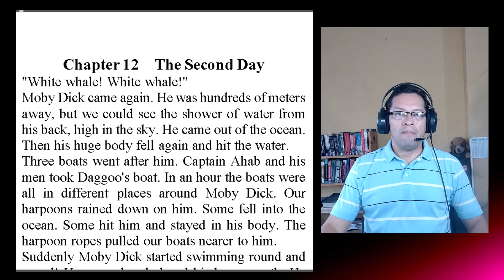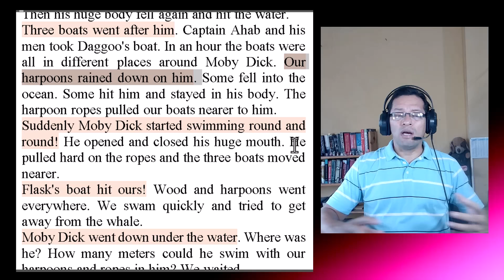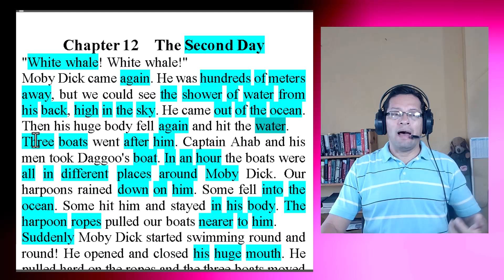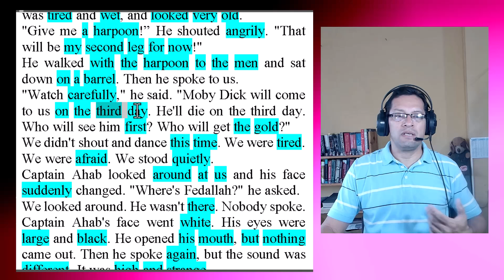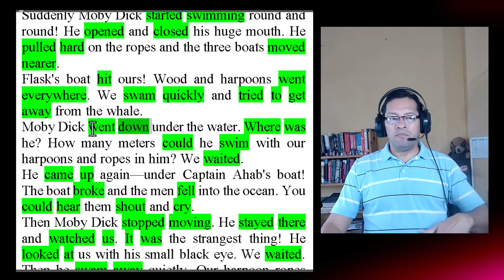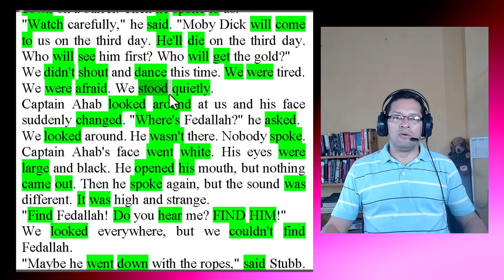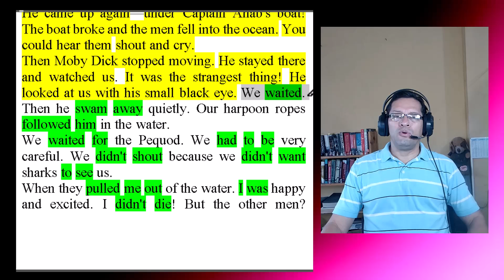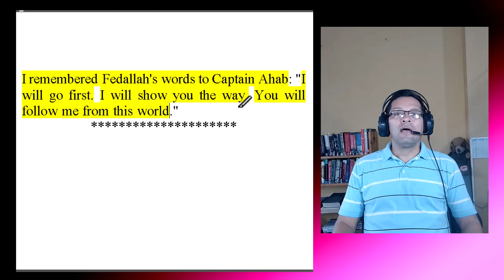🌟🗽🌟LECTURA PARA APRENDER INGLES, SESION 133, MOBY DICK 9, A1 ELEMENTARY, Narrative 🌟🗽🌟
Hola amigos, hoy les traigo una gran lectura para aprender inglés, veremos el segundo ataque de la ballena gigante Moby Dick, pero más importante aún, en esta clase de inglés vas ver ejemplos de futuro simple, usando will, el pasado en acción de algunos verbos, frases nuevas, palabras nuevas, todo un regalo para tu aprendizaje del idioma inglés
Mirala completa y saca el mayor beneficio de ella.

💥💥NO OLVIDES QUE 💥💥
Las lecturas han sido cuidadosamente escogidas y el lenguaje adaptado para los diferentes niveles de aprendizaje de inglés. Repite la pronunciación, analiza los ejemplos de los verbos, crea oraciones. Practica. Comenta, dejame saber que piensas y que necesitas.

Practica, crea con lo nuevo que aprendes, usa ejemplos que te sean relevantes,  escribe y lee lo que escribes, no pierdas la ilusión de aprender y en poco tiempo notarás las mejoras.

💥💥⭐⭐APOYANOS CON UNA PEQUEÑA AYUDA MEDIANTE SUPER GRACIAS 💥💥⭐⭐

💥💥ARTÍCULOS ÚTILES DEL BLOG💥💥

💥Cómo pronunciar los nombres de las ciencias en inglés

💥Cómo decir discutir en inglés o diferencia entre discuss y argue

💥Cómo usar el presente simple en inglés, clase gratis con ejemplos

⭐💥⭐💥⭐ Si deseas apoyar al canal puedes hacerlo a través de los SUPER GRACIAS y así contribuyes al avance de este esfuerzo.

🎁🎁Mira más lecciones de inglés gratis, visita mi blog: 🎁🎁

🎁🎁APROVECHA LAS OFERTAS🎁🎁

💥💥1️⃣ PRUEBA AMAZON PRIME GRATIS POR 30 DÌAS

🙋‍♀️💥💥Descúbre cómo tener una nueva fuente de ingresos con un Negocio Real. VISITA

🙋‍♀️💥💥Crea Tu Negocio con Poco Capital Vendiendo Productos en Amazon